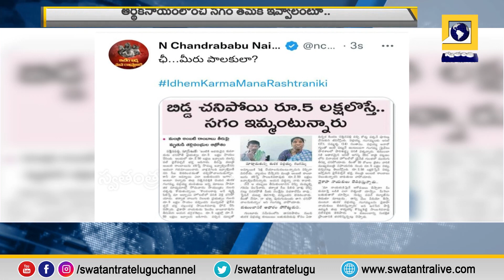బిడ్డ చనిపోతే వచ్చిన రూ.5లక్షల్లో వాటా అడుగుతారా.! - చంద్రబాబు ట్వీట్‌ | Swatantra TV